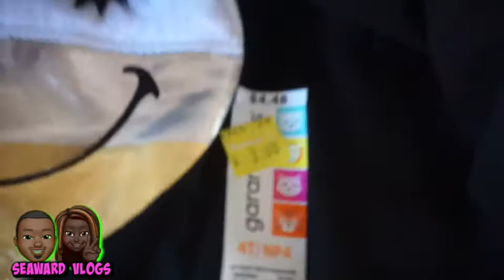Day In The Life |Natural Hairstyles for Toddlers | Reunion with Friends